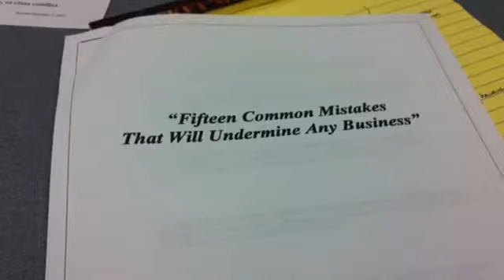Bob Moore presenting